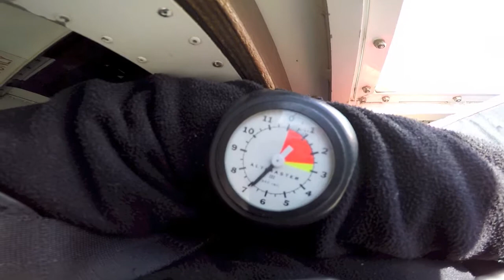Andrew Snigg at Coastal Skydive